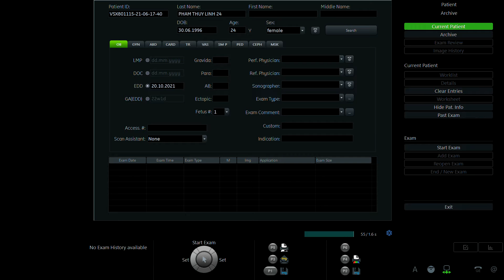PHẠM THÙY LINH 1996 p2